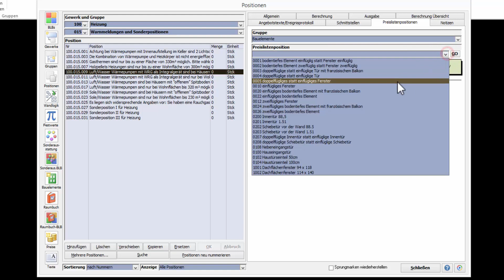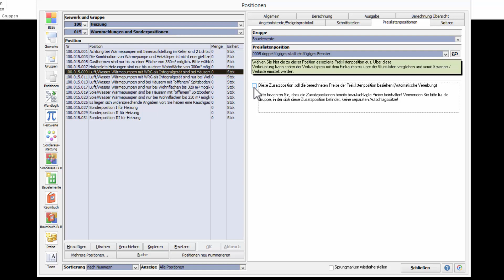Positionen - Preislistenpositionen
Im Dialog "Positionen" im Register "Preislistenpositionen" können Sie eine der links aufgeführten Positionen mit einer Preislistenposition verknüpfen. Diese Verknüpfung ist nur sinnvoll, wenn es sich um eine Zusatzposition handelt. Dies muß im Register "Allgemein" unter Sonderbehandlung aktiviert sein. Mit Auswahl der Gruppe und einer darin enthaltenen Preislistenposition wird eine Verknüpfung mit der ausgewählten Zusatzposition hergestellt. Wahlweise entscheiden Sie, ob die Zusatzposition den eingegebenen Preis behalten oder den berechneten Preis der Preislistenposition "erben" soll. Damit haben Sie die Möglichkeit, mit politischen Preisen zu arbeiten, indem Sie diese einfach bei der Zusatzposition eingeben. Beachten Sie bitte, dass die  Preislistenposition bereits beaufschlagte Preise beinhalten, das heisst, diese Gruppe, beziehungsweise jede einzelne Zusatzposition, die hier verknüpft wird, solte nicht noch einmal von Aufschlägen betroffen sein.